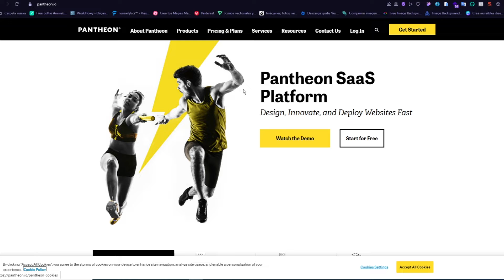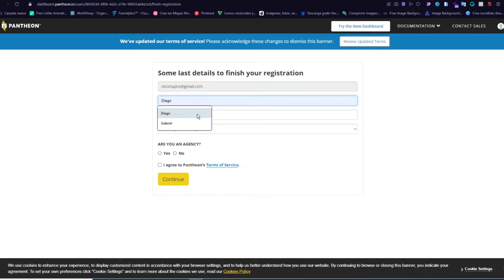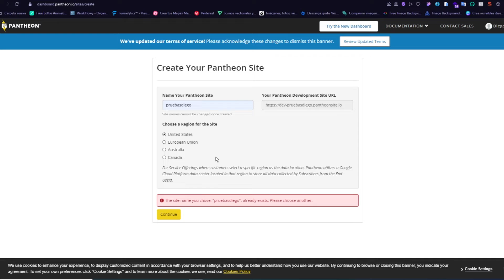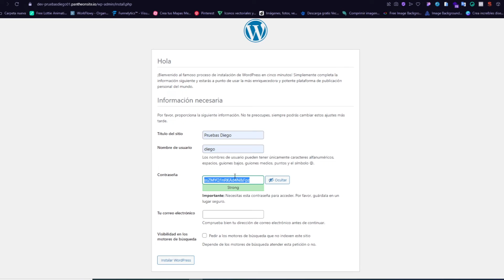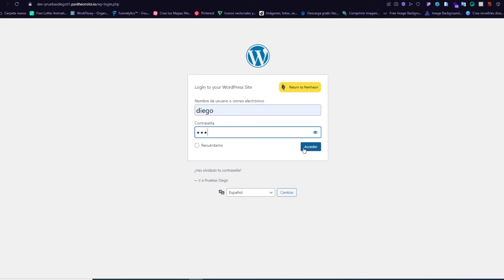Cómo Instalar WordPress en hosting gratuito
👋 Hola!, en este tutorial quiero mostrarte un servicio de hosting WordPress gratuito, para que puedas utilizarlo y hacer pruebas, aprender de WordPress o si por algún motivo no puedes instalar un localhost en tu computadora.